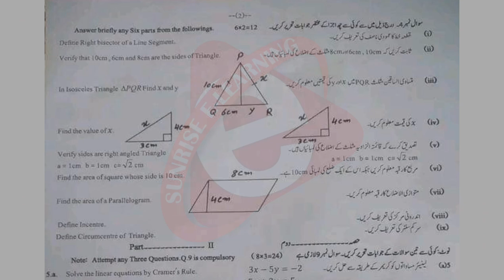Solved Mcqs 9th Math Sargodha board group 1 paper 2024 first time paper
9th class Math Lahore board group 1 paper 2024
9th class Math Lahore board solved mcq group 1
9th class Math group 1 paper 2024
9th class Math subjective paper
9th class Math objective paper
9th class Math morning paper
9th class Math first time paper
9th class Math 1st time paper
9th class Math Gujranwala board group 1
9th class Math fsd board group 1
9th class Math bwp board group 1
9th class Math multan board group 1
9th class Math rwp board group 1
9th class Math sahiwal board board group
9th class Math lahore board group 1
9th class Math dg khan board group 1
9th class Math rawalpindi board group 1
9th class Math sargodha board group 1
9th class Math bhawalpur board board group 1
9th class Math Gujranwala board group 1
9th class paper 2024
9th Math today paper
9th class Math group 1 paper 2024 lahore board
9th class Math paper 2024
9th Math paper 2024 bise lahore
bise lahore 9th Math paper 2024
9th Math paper group 1 lahore 2024
9th Math paper today lahore board group 1 2024
9th Math paper 2024
9th Math paper lhr board 2024

9th Math group 1 mcq
9th class Math Lahore mcq
9th class Math Lahore 1st time  paper
9th class Math Lahore morning paper
class 9 Math  fsd board paper
9th class Math paper 2024
Bise Sargodha Math group 1 objective
9th multan Math solved mcq
9th class guess paper 2024
9th class Math most important guess 2024
9th class Math most important essays guess 2024
9 class physics most important question guess 2024
2nd year pak study important questions 2024
9th class Math guess 2024
9th class important questions 2024
9 class pairing scheme 2024
9th class Lahore group 1 paper 2024 9th Math group 1 2024
9th Math group 1 paper 2024
9 class Lahore paper 2024
Today 9th Math Lahore board paper
9th bise Lahore group 1 paper 2024
bcpm science
9th class Math  group 1 paper 2024